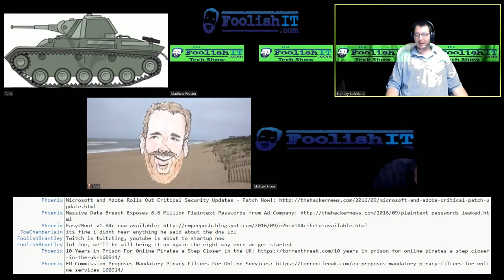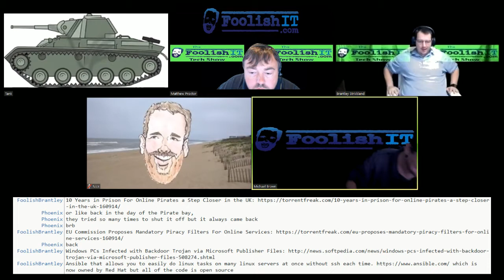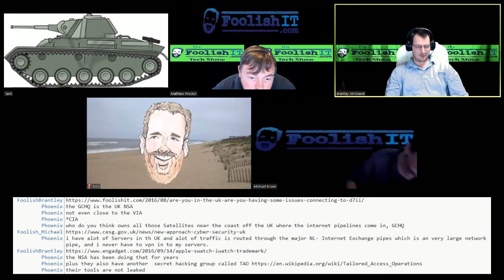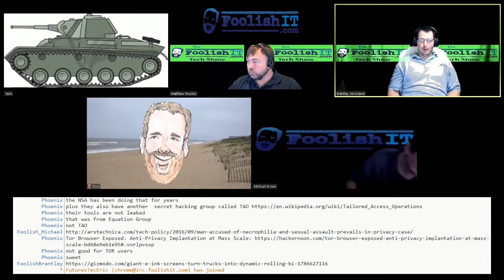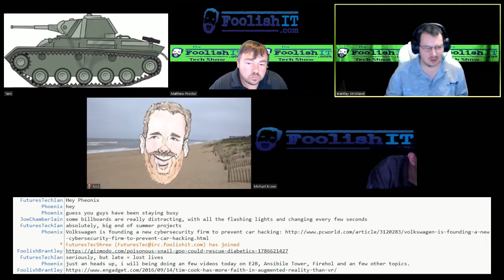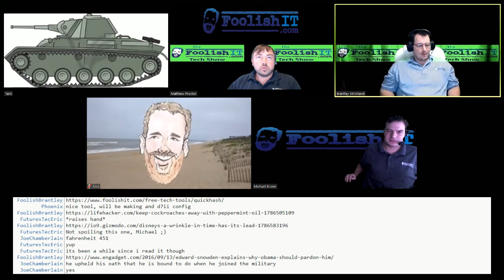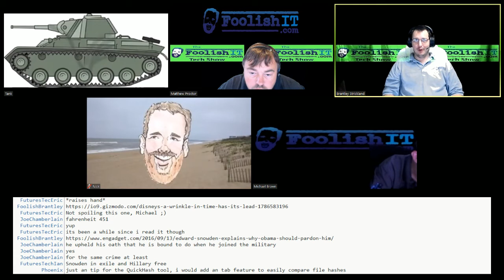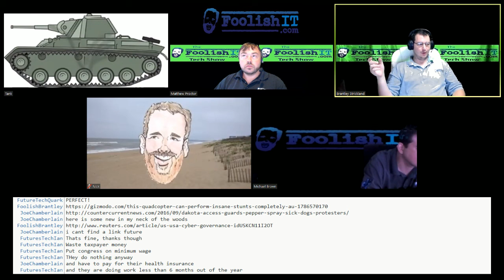Foolish Tech Show 1609-14 (Random Recent News)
On this episode we go over some of the recent random news with our awesome IRC chat.

M$ nixes older Flash Active X on Win7 systems:
Massive Data Breach Exposes 6.6 Million Plaintext Passwords from Ad Company:
10 Years in Prison For Online Pirates a Step Closer in the UK:
EU Commission Proposes Mandatory Piracy Filters For Online Services:
Windows PCs Infected with Backdoor Trojan via Microsoft Publisher Files:
Facebook to roll out tech for combating fake stories in its Trending topics: